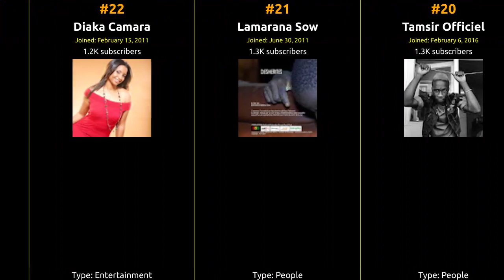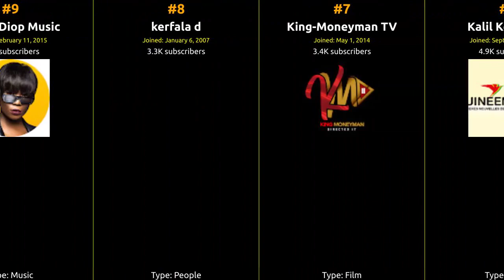🇬🇳 🇬🇳 🇬🇳 Top 48 YouTubers in Guinea in 2017 🇬🇳 🇬🇳 🇬🇳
From viral hits to incredible content, join us on this journey to celebrate the top creator who captured the hearts of Guinea and beyond!

1 Ousmane Bakary Kaba
2 johnmayer
3 Bakayoko videos
4 Balde Nouhou
5 GuineeBuzz
6 Kalil Koulibaly
7 King-Moneyman TV
8 kerfala d
9 Khady Diop Music
10 YODA
11 moly tony
12 Espace TV Guinée
13 DJEKORIA FANTA Officiel
14 Guineenews Boubahcom
15 TINKISSO MEDIA
16 Efsane Seckin
17 Thierno Malal Diallo
18 KonatéTv Ktv
19 soumah aboubacr
20 Tamsir Officiel
21 Lamarana Sow
22 Diaka Camara
23 Black JACKSON
24 conde Mamoudou
25 Johnny
26 Amadou Diallo
27 Gnakry Tube 224
28 villafrancatv
29 Siaka Kebe
30 hereisanotherchannel's channel
31 Maître Lamah
33 Fidel Kamano
34 Djekoriafanta Tv
35 YATTUS HIGH TECH
36 NoCopyRightMusic
37 Anthony Thomas Salvador
38 玉森裕太
39 Tori. xox
40 neEnteTV
41 wefwef
42 CodeGears
43 Дмитрий Ли
44 Le Reptile résistant
45 ALEJANDRA ANGUE ESONO
46 Docta Mony
47 chaiwoutchai
48 JUTEUX Z